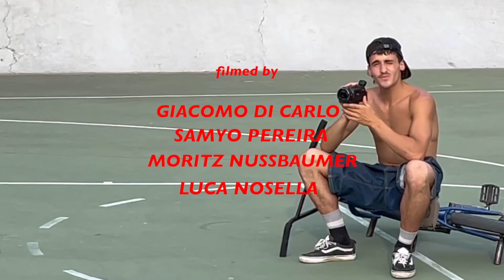Simone Barraco - KISSES (Raw Version)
Enjoy the raw sounds of Simone Barraco riding street in his latest video "KISSE$". A little ASMR for our metal peg fans around the globe.

Don't worry, if you're a fan of tunes, you can see the previously released version

"Filming for kisses was a lot of fun... planned few last minute low budget trips to get me out of Barcelona with some homies, bikes and a camera and just either met with locals or just went on our own exploring the city and have a good time... no pressure or rush about anything just riding and filming what we felt good about... I mostly enjoy kissing spots nowadays so here it is a little collection of KISSES combos from this first part of my year! biggest thanks to all my homies involved and all the locals we met for helping me make it happen and for making it such a fun easy process!
LOVE U" - simo 💋

"From the idea to the details, Simone Barraco created the project around 'Kisses' himself.  He had a vision from the start and pulled it off. He came to us with a concept and the art and we worked together to get it done. When you combine his creativity on and off his bike with his passion for BMX you get 'Kisses'.

We are stoked to present this project and appreciate Simone for the hard work on Kisses."
- Subrosa Brand & The Shadow Conspiracy

filmed by
Giacomo Di Carlo
Samyo Pereira
Moritz Nussbaumer
Luca Nosella

edited by BCNKILLS